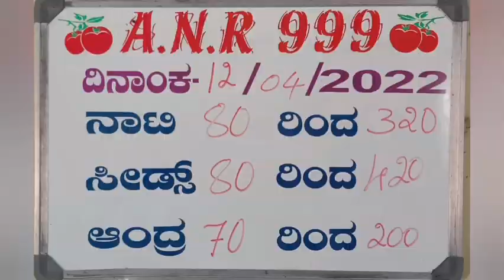17/04/22//todaymarket kolar Kalakada &palamaner //@sayedshahataj2000